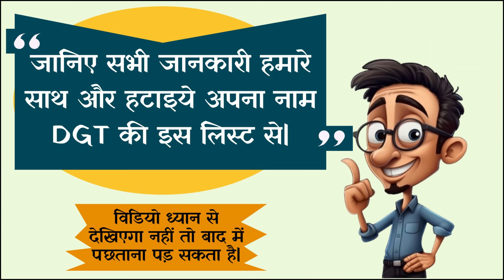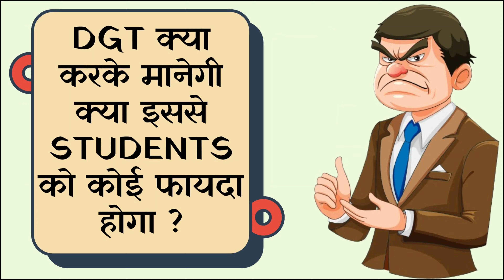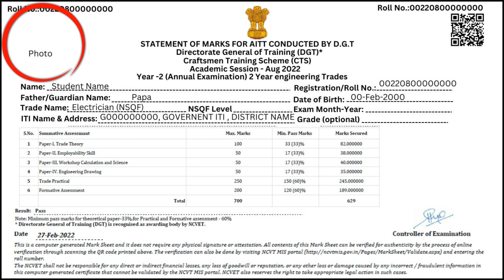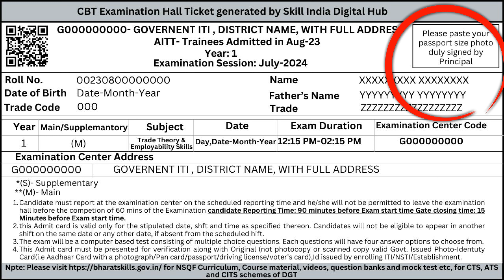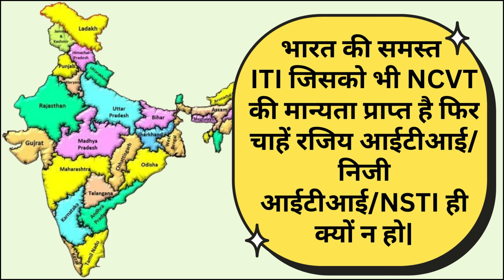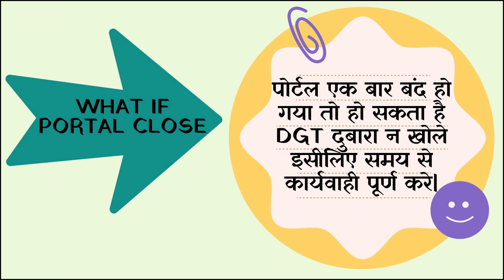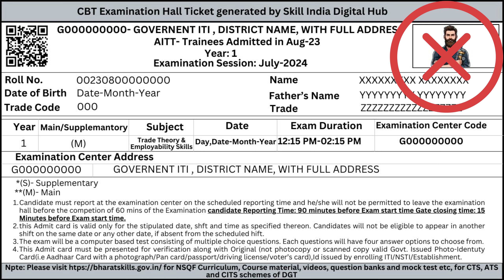ITI के ज्यादातर students की marksheet DGT इस बार जारी नहीं करेगा |iti mei photo kaise chnage karvaye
ITI के ज्यादातर students की marksheet DGT इस बार जारी नहीं करेगा | iti mei photo kaise chnage karvaye @itikegyani@itikegyani
iti ke gyani,iti new update,
iti updates,
iti mei photo kaise chnage karvaye,
how to change photo on sidh,
iti trainee prn number kyu generate nai hua,
sidh profile mei photo kaise change hoga,
trainee ke profile mei photo kaise chnage hoga,
trainee ke sidh profile mei photo kaise chnage hoga,
iti trainee data editing process,
iti certificate me photo kaise change kare,
sidh update,
iti result me photo kaise change kare,
sidh per iti profile mei photo edit kaise kare,
sidh per iti profile mei photo kaise change hogi,
sidh
Some Important videos on Sid Portal

iti ke gyani,
trainee mobile number update issue on sidh portal,
why trainee mobile number update on sidh portal,
how to chnage trainee mobile number on sidh,
issue in trainee mobile number updation,
sidh trainee mobile number updation issue,
how sidh mobile update functionality work,
skill india,
how sidh trainee mobile updation functionality,
why trainee mobile is not updated on sidh,
sidh mobile updation issue,
sidh mobile updation issue in trainee profile,
iti updated
iti,
cts
iti exam,
sid portal exam update,
iti exam update on sidh,
iti,
iti ke gyani,
iti exam update on sid portal,
exam activity on sid portal,
iti exam update 2024,
iti exam news 2024,
sid portal exam updates 2024,
sidh portal exam activity,
sidh portal exam schedule,
skill india,
iti exam update,
exam activity on sidh,
exam
sid
iti trainee verification kaise karen,
ncvt iti trainee verification 2024,
ncvt mis trainee verification kaise kare,
trainee verification on sid portal,
trainee verification before ht,
trainee verification iti ncvt mis problem,
iti trainee profile authentication failed,
ncvt mis par verification kaise kare,
ncvt mis trainee verification error problem,
iti trainee profile verification kaise kare,
trainee verification in sid portal,
iti trainee verification nahi ho raha hai,
how to verify iti trainee profile,
up iti trainee verification kaise kare,
trainee verification iti ncvt mis,
skill india digital protal problem in trainee verification,
skill india digital registration online 2023,
skill india portal candidate registration,
skill india digital registration kaise kare,
skill india digital registration,
how to register in skill india digital portal,
iti profile verification kaise kare,
candidate registration in skill india portal,
skill india uidai candidate registration,
skill india digital portal,
trainee verification iti ncvt mis registration number kaise nikale
iti trainee verification 2024,
creat iti login on sid portal,
easiest way to creat iti login on sid portal,
sid portal per iti ka login kese banaye,
iti ka login banane ka sahi tarika,
iti ke gyani,

Gadgets that i use for videos
1.)For Video -:Nikon Z30 Camera and Iphone 14
2.)Mic for audio-: Digitek (DWM-102)
3.)Laptop for Editing-: Lenovo i3 processor
Thankyou For Watcing